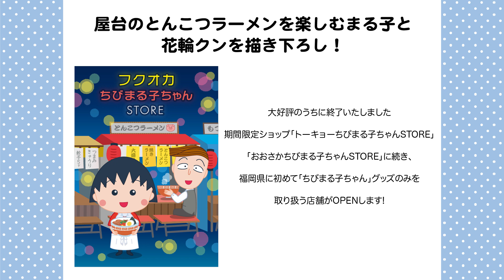福岡ちびまる子ちゃんSTORE 福岡パルコに期間限定OPEN！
福岡パルコに期間限定「フクオカちびまる子ちゃんSTORE」がOPEN！ここだけの限定イラスト商品をお見逃しなく(^-^)/11/30まで!